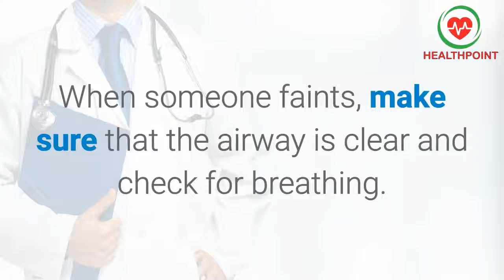What Causes Fainting? Causes Symptoms and Reasons for Fainting Blackouts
why do people faint. What happens when someone faints?

What can cause a person to faint?

Is fainting dangerous?

Is fainting normal?

fainting causes pictures symptoms images treatments photos definition diagnosis and prevention.